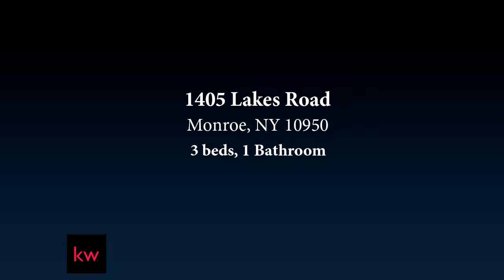1405 Lakes Road, Monroe, NY 10950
Brick Ranch Home Ideally Sited on 7.2 Sub-Dividable Acres. Much Potential Here. With Hundreds of Feet of Road Frontage on 2 Roads This Property Can be Divided Into Two Additional Lots. Up to 6 Horses are Possible on this Lot. Located Just Minutes from Greenwood Lake. Come Enjoy Waterfront Dining, Summer Concerts in the Town Park, & the Nearby Renaissance Fair at Sterling Forest. This is a Perfect Home for Outdoor Lovers with Access to Nearby Boating, Swimming, Jet & Water Skiing, Fishing, Ice-Skating, Ice-Fishing & Nearby State Land Hiking Trails. Located Just 60 Minutes or Less From the GW Bridge. Come Enjoy All that Greenwood Lake Has to Offer & Make This Home ... YOUR HOME!

Bedrooms: 3
Bathrooms: 1
Square Feet: 1050
Price: $250,000

For more information about this property, please contact Adams Home Sales Team at or . You can also text 5690279 to 67299.

06/29/2019 09:05:19 am

Last modified: